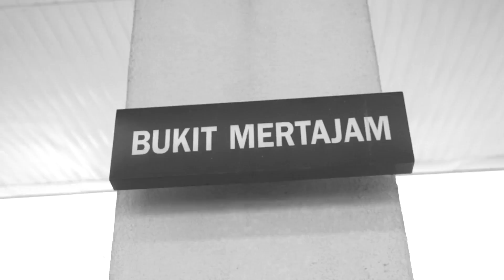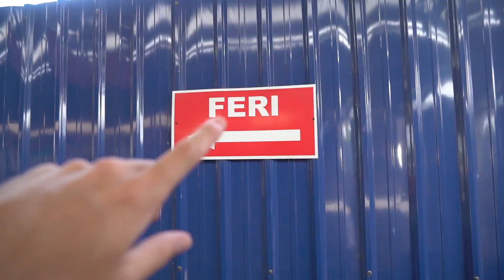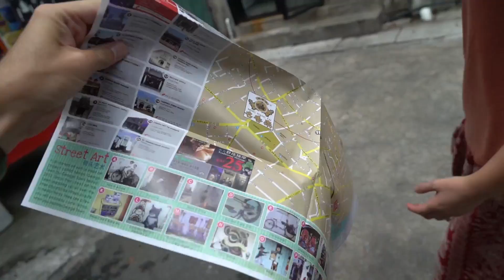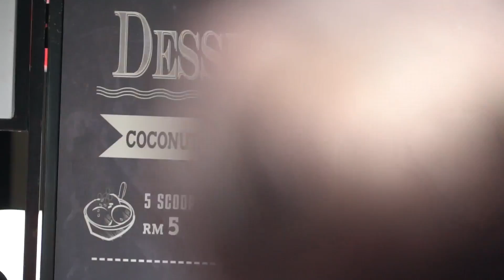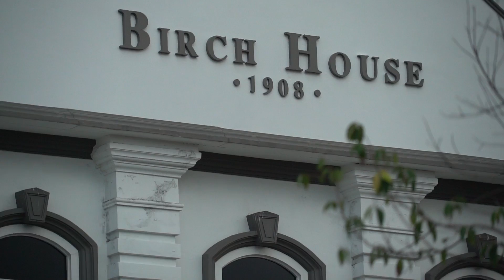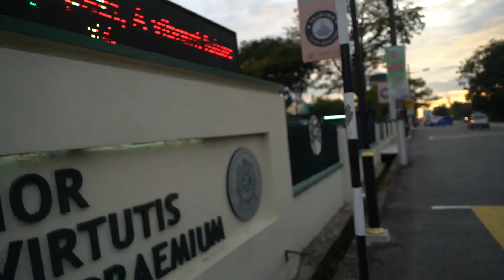Penang's Food & Street Art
We had one more day in Taiping and decided to catch the train and ferry over to Penang after so many of you guys recommended we check it out. The food in Penang is amazing and the street art was so cool! We totally agree with all of you - Penang is definitely worth a visit!

6027